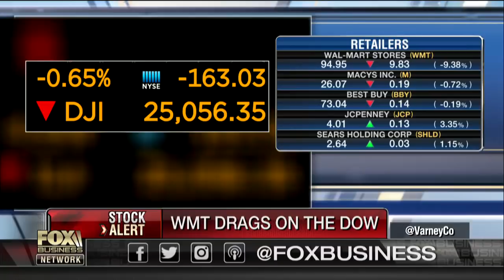There won't be a gas tax: Norquist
Americans for Tax Reform President Grover Norquist on President Trump's calls for a gas tax and Microsoft co-founder Bill Gates saying he should pay higher taxes.